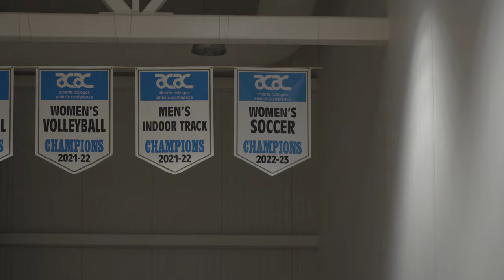2022-23 Red Deer Polytechnic Athletics Season ReCap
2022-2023 was an incredible season for the Red Deer Polytechnic Kings and Queens. The season accrued five championship banners to be hung up in the rafters in the Fas Gas – On the Run Gymnasium inside the Gary W. Harris Canada Games Centre.